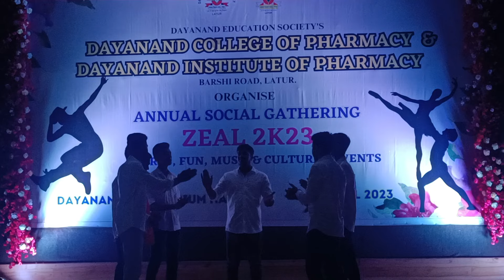ZEAL 2023 14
Annual Gathering